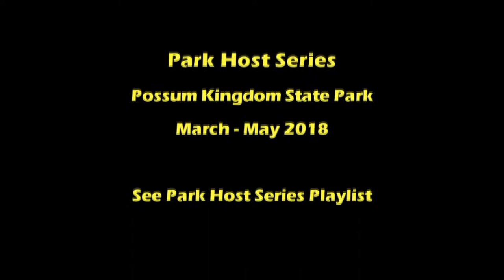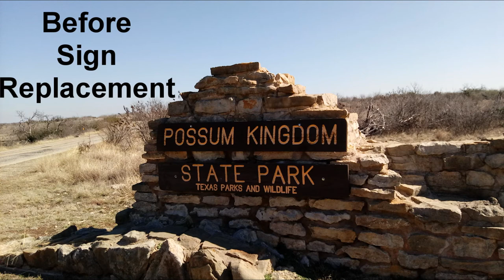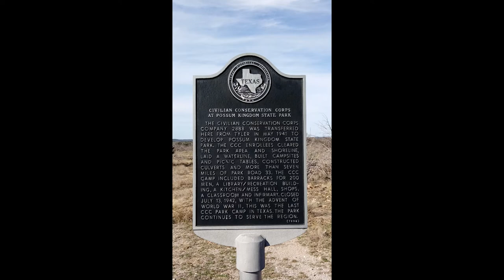Part 2 - Park Host Series - Possum Kingdom State Park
I am a single woman living full time in a truck camper.  I retired in December 2017 and moved into my truck camper when I put my house on the market.  My house sold in April 2018.  This is my journey of my travels as a solo woman RVer.  I travel in a 2007 S&S Montana Ponderosa truck camper. My truck is a 2012 Dodge RAM dually.

50' foot Solar Panel Extension Cables